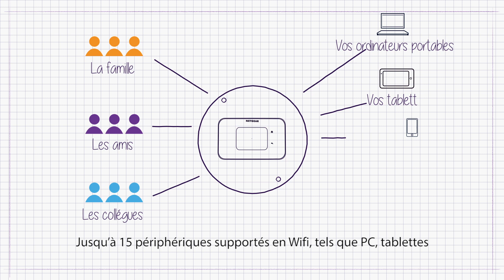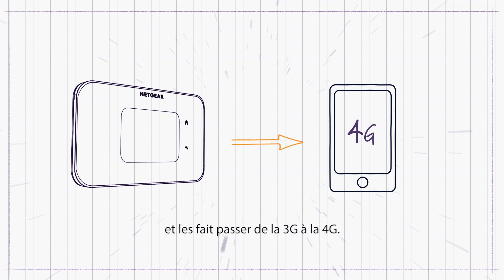Hotpost mobile NETGEAR Aircard AC810 : l'accès internet 3G/4G en tous lieux et pour tous !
*Accédez à Internet lors de vos déplacements, en vacances, sur un salon ...*

Que vous soyez un particulier ou un professionnel en déplacement, le hotspot mobile NETGEAR AirCard 810 vous offre une connexion Internet sécurisée et ultra rapide où que vous soyez, grâce à la 4G LTE, catégorie 11 (vitesse de téléchargement de 600 Mbit/s).

Vous pouvez également connecter jusqu'à 15 appareils en Wifi, comme votre smartphone, votre tablette et votre ordinateur portable, etc ... Le Wifi 802.11ac fournit des performances optimales pour le streaming multimédia, le jeu en ligne et le transfert de données.

Vous pouvez recevoir des SMS et surveiller votre consommation de données sur l'écran tactile LCD couleur. Vous bénéficiez d'une autonomie allant jusqu'à 11 heures et la fonction Jump Boost vous permet de charger votre smartphone ou tout autre petit appareil USB portable, comme un chargeur de secours.